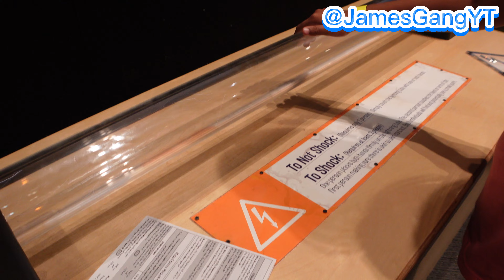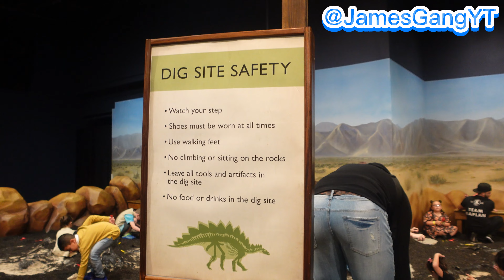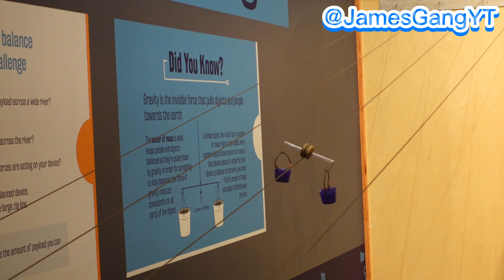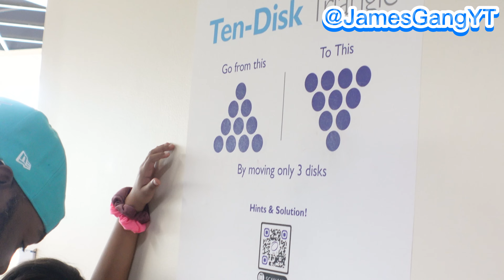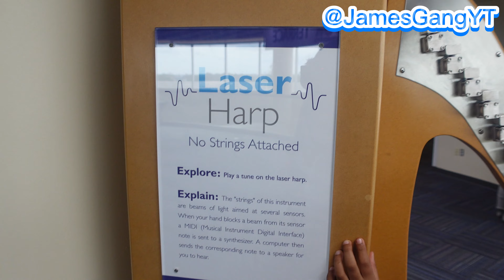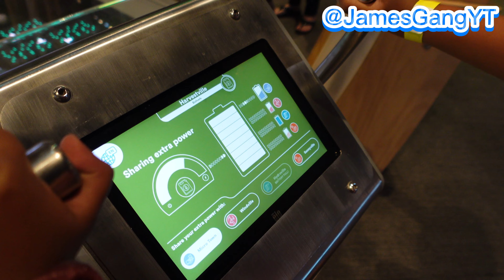Uncovering the Nation's Hidden Gem: The Best Science Center in the US!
We took the girls to the best science center in the US! The Orlando Science Center!